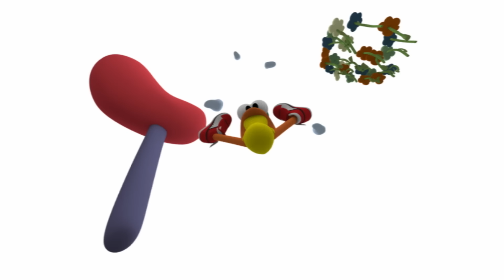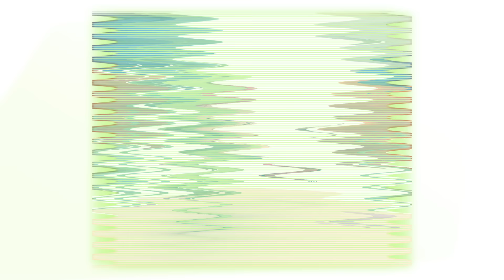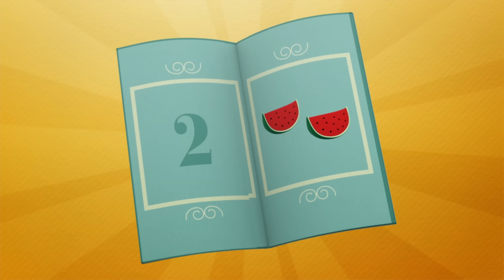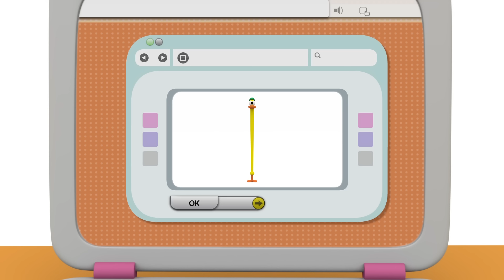🤖 POCOYO ITALIANO - Mio Amico Robot [120 min] | VIDEO e CARTONI ANIMATI per bambini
00:00 Attacco Hacker
06:07 Amore di cucciolo
12:08 Viaggi nel tempo
17:57 Sfida di ballo parte seconda
23:49 Il frullatore matto
29:52 Pocoyo invisibile
35:51 Scarpette col trucco
41:50 Piccolo parco dei divertimenti
47:41 Guardia del sonno
53:33 Nina
59:26 Bel tiro
01:05:14 Le pulci di Loula
01:11:01 Doppio gioco
01:17:00 I frutti di bosco
01:22:59 Rock and Roll
01:28:58 Servizio postale nello spazio
01:34:47 Scusi, dov’è il mare?
01:40:52 Colora il mio mondo
01:46:54 Elly’s Computer
01:53:21 Magic Box
01:59:40 Big and Small

 ⚽️ Attacco hacker  ⚽️
Nina non piace il calcio e va a giocare altrove. Nel frattempo Roberto, che sta giocando da portiere, riceve una pallonata.
🐶 Amore di cucciolo 🐶
Pocoyo non vuole giocare con Loula perché ha già un cucciolo con cui giocare.
⌚️ Viaggi nel tempo ⌚️
Elly cucina dolci da un giorno intero, ma a causa di una buccia di banana ormai è tutto da buttare. Tranquilli, Nina ha la soluzione! Torneranno indietro nel tempo per evitare l'incidente.
💃 Sfida di ballo parte seconda 💃
Elly e Nina ci deliziano con un balletto sincronizzato. Pocoyo e Pato entrano in scena e le sfidano a un duello di ballo.
⚗ Il frullatore matto ⚗
Pocoyo trova un miscelatore molto carino che mischia oggetti e li trasforma in nuovi ed originali giocattoli.
👻 Pocoyo invisibile 👻
Pocoyo trova una macchina che rende le cose invisibili!
👟 Scarpette col trucco 👟
Pato, Pocoyo e Elly si divertono un mondo a correre e a gareggiare in salto.
🎡 Piccolo parco dei divertimenti  🎡
Gli autobus che portano al parco di divertimenti sono strapieni, per cui Nina decide di rimpicciolire tutti i passeggeri.
💤 Guardia del sonno 💤
Ronfotto si accinge a schiacciare un pisolino, ma Pocoyo non sembra volerla smettere di suonare il tamburo.
👧 Nina 👧
Pato conosce Nina, una minuscola bimba verde che vive fra le piante assieme al suo robot, Roberto.
🏀 Bel tiro! 🏀
Pocoyo e Nina stanno giocando a tennis, quando Pato scambia la pallina con una palla da basket.
🐜 Le pulci di Loula 🐜
Loula ha le pulci e Nina usa il suo raggio miniaturizzante per provare a scacciarle.
🤾 Doppio gioco 🤾
Pato prende una macchina e fa una copia di se stesso, fa un clone.
🍇 I frutti di bosco 🍇
È ora di far merenda e i nostri amici vanno nel bosco in cerca di bacchebomba.
Pocoyo e i suoi amici hanno messo su un gruppo rock e Polpo ha preparato un servizio fotografico.
💌 Servizio postale nello spazio 💌
Pato il postino ha una nuova missione: consegnare un pacco al marziano verde.
🏄‍♀️ Scusi, dov'è il mare?🏄‍♀️
Elly vuole godersi la giornata di sole e sale in macchina diretta al mare.
🕹 Colora il mio mondo 🕹
Pocoyo trova un telecomando che cambia i colori delle cose che ha attorno.
💻 Elly’s Computer 💻
Elly is playing with her computer, which has a screen, a mouse and a keyboard, while Pocoyo waits to play ball with her.
🥡 Magic Box 🥡
Pocoyo has two magic boxes. He puts a telephone in one of the boxes and closes it.